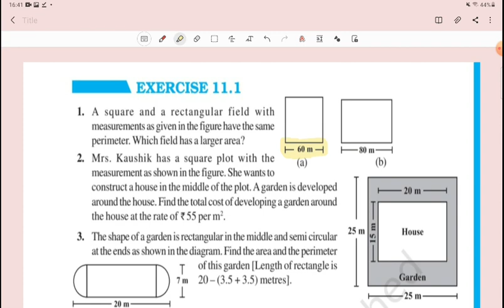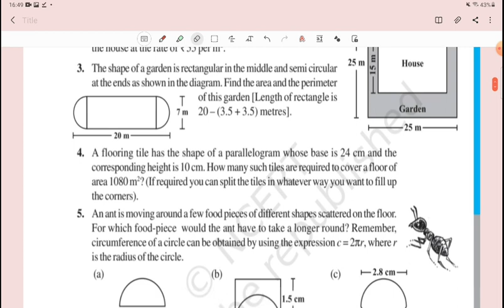Class8th Maths Chapter 11 Mensuration Exercise 11.1 Q1, Q2